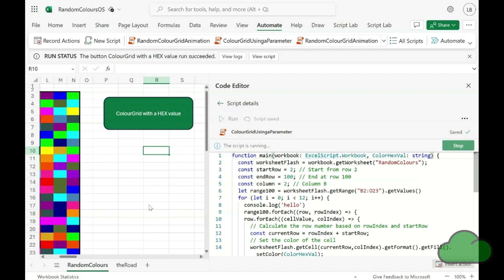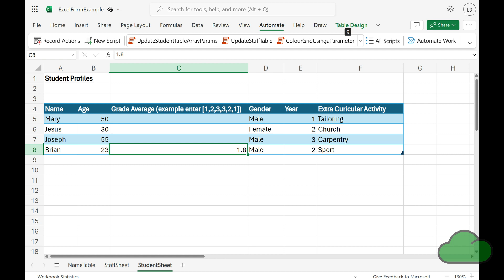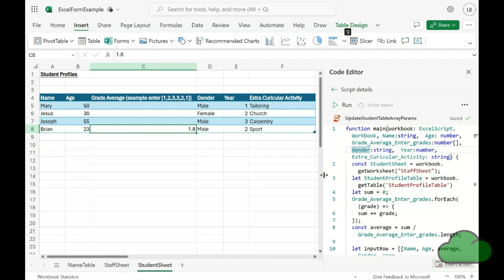How to use array parameters in Excel Online Forms using Office Scripts!!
In this demo i have a table of students at a school. I am recording their name, age, gender, school year and their extra curricular activities. All of those fields are declared either as a string or number type. One final field is the Grade Average field. This is declared as an array type and the user can enter an array of grades. The script calculates the average of those inputted values. Any amount of values can be entered. The average will always calculate.
If you are wondering, yes, the form can handle 2 dimensional arrays! Though, whether your human data inputter can is another matter!